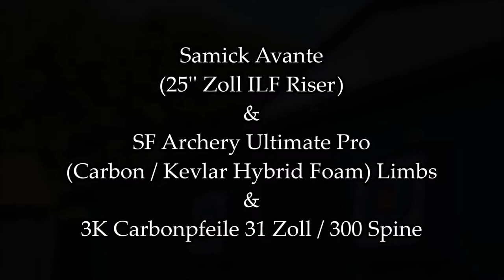68" Zoll Barebow recurveTest - SF Archery Ultimate Pro & Samick Avante & 3K Carbonpfeile